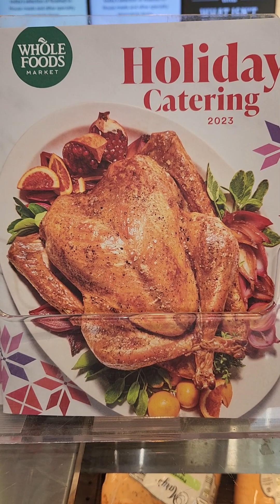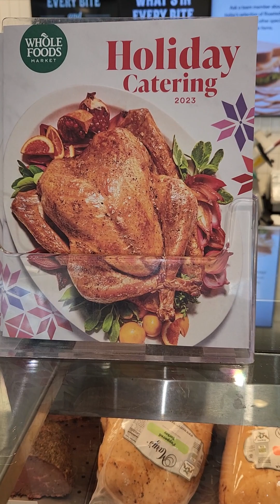ALERTA EN LOS SUPERMERCADOS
Son precauciones que debemos tener en cuenta y no dejarnos llevar por impulsos ni emociones.